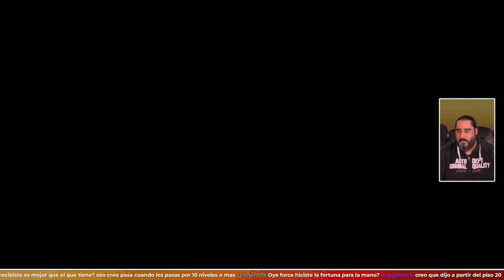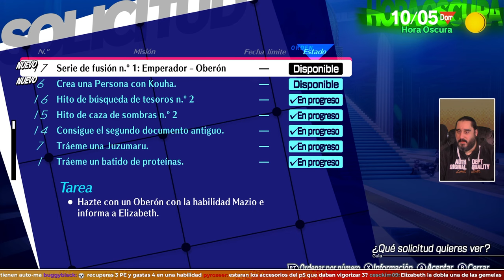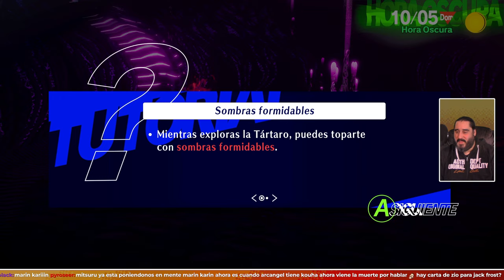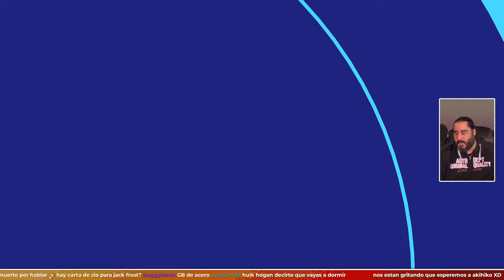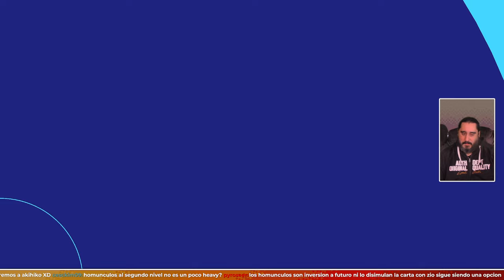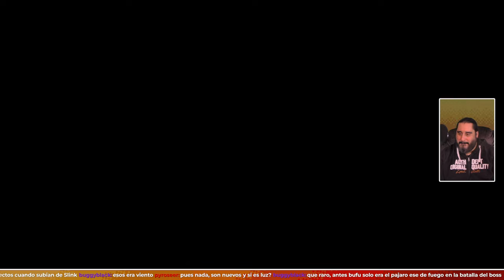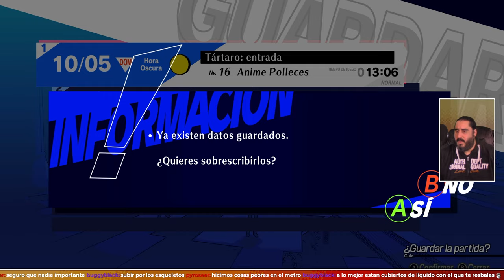¿Quién Necesita un Akihiko? | PERSONA 3 RELOAD